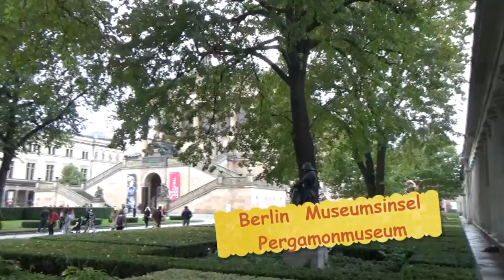Museumsinsel Pergamonmuseum Berlin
1797 schlägt Prof. Aloys Hirt dem Preußischen König Friedrich Wilhelm II. vor, ein Museum für Kunstschätze zu errichten. In einer Kabinettsorder bestimmt König Friedrich Wilhelm III. 1810 eine Kunstsammlung anzulegen. Ab 1830 wurde diese Idee einer öffentlichen Kunstsammlung verwirklicht: Das Alte Museum entstand bereits 1830. Die Alte Nationalgalerie wurde 1876 fertiggestellt. Das daneben liegende Neue Museum feierte seine Eröffnung 1859 Das Bode-Museum folgte 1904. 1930 rundet das Pergamon Museum den Museumskomplex ab. Beim Eintritt in das Pergamonmuseum treffen wir zuerst auf das Ischta-Tor - ein rekonstruiertes Stadttor von Babylon. Mehr über die Ausgrabungen von Milet erfährt Du in meinem Clip auf Youtube „Milet Reisevideos“. Das Markttor von Milet ist ein römischer Torbau aus dem 2. Jahrhundert n. Chr. In meinem Clip auf Youtube „Reisevideo Troja Pergamon“ erfährst Du mehr über die Ausgrabungen in Pergamon. Der Pergamonaltar ist ein monumentaler Altar, der unter König Eumenes II. in der ersten Hälfte des 2. Jahrhunderts v. Chr. auf dem Burgberg der kleinasiatischen Stadt Pergamon errichtet wurde. Das Museum für Islamische Kunst befindet sich im Pergamonmuseum. Das Museum sammelt die Kunst islamischer Völker vom 8. bis ins 19.Jahrhunder t aus dem Gebiet zwischen Spanien und Indien. Über den Rücken des Ebers besagt eine Inschrift: „Verboten ist euch das Verendete sowie das Blut und Fleisch des Schweins …“ Die Mschatta-Fassade ist die mit Reliefs bedeckte Fassade der jordanischen Wüstenresidenz von Mschatta aus der Mitte des 8. Jahrhunderts. Das Aleppo-Zimmer ist die Vertäfelung eines Empfangsraumes aus einem Wohnhaus in Aleppo. Es ist neben der vorhergehenden Steinfassade von Mschatta das Prunkstück des Museums für Islamische Kunst.